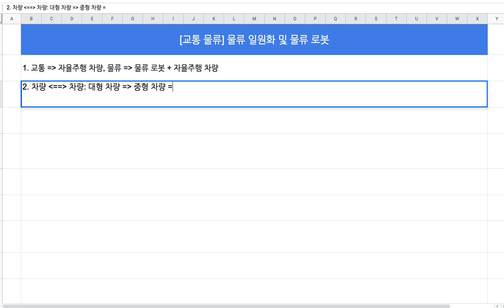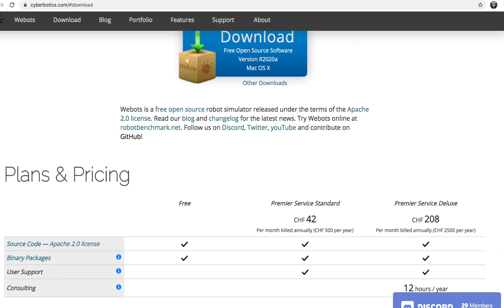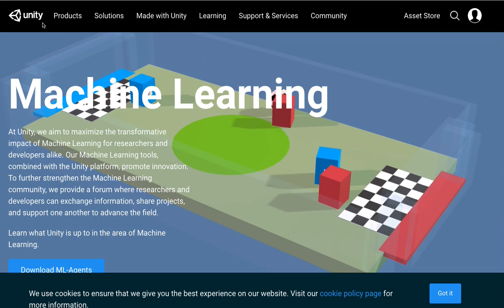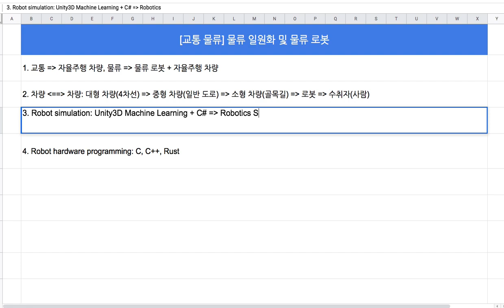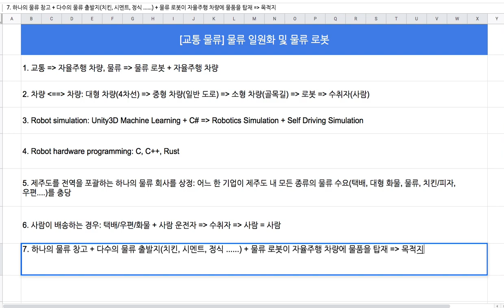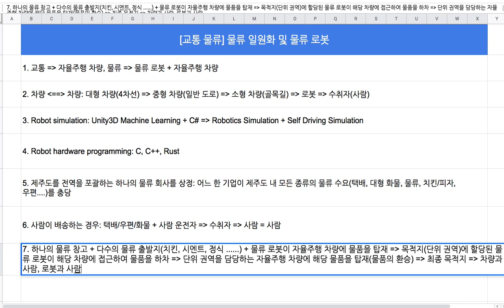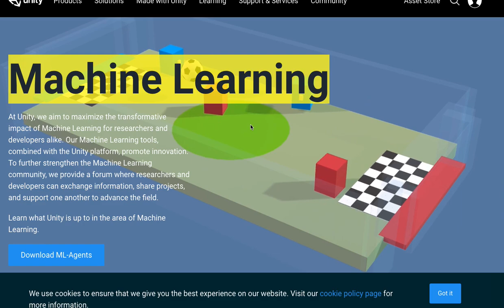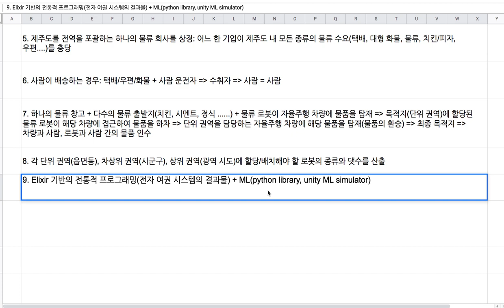[교통 물류] 03 - Unity ML + 물류 자동화 시뮬레이션